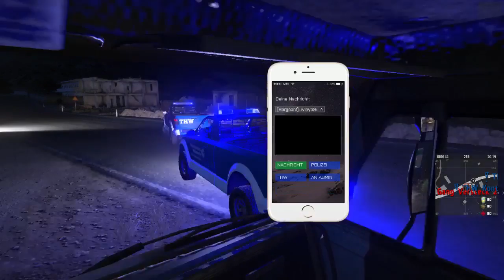Altis Life, Zivilist, Folge 15 Kirk Reupload: Der Gefahrgut LKW Teil 1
Hier sehen wir das das THW des Good old Times Altis Life Servers eine Kontrolle an Fahrzeugen durchführt. Dieses haben ein Kollege und ich gleich genutzt um RP zu machen.

Link zum Spiel

TS: ts.goodoldtimes.eu
Server IP: arma.goodoldtimes.eu